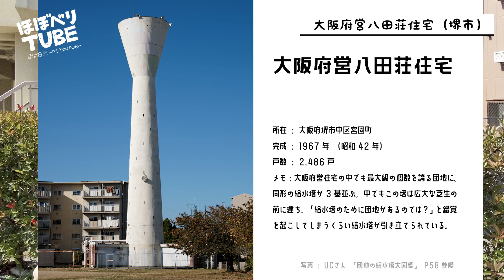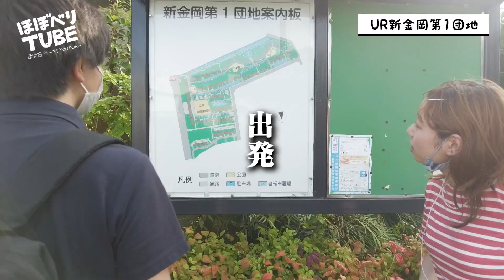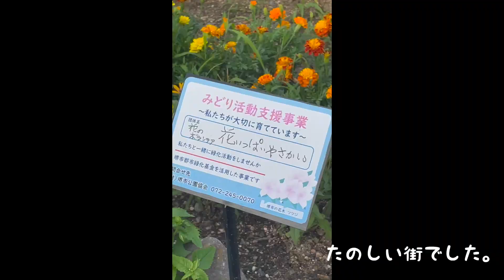給水塔マニアUCさんと、大阪のおすすめスポットをめぐる。【給水塔さんぽ】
『団地の給水塔大図鑑』の著者、UCさんと
大阪のおすすめ給水塔を見に行きました。
日本で一番給水塔を見てきたUCさんは
給水塔をどのように鑑賞しているのか、
一緒に街を歩いてみませんか？
はじめての方にもおすすめです。

なんのへんてつもない街の景色を
おもしろがりながら歩く、
たのしい時間でした。

（給水塔はいま、どんどん取り壊されています。
給水塔のある団地の景色が、
記録として残るのは、うれしいことだそうです。）

※マスクは人気のない撮影時のみはずしています。

▼給水塔鑑賞についてUCさんとおしゃべりをした動画はこちら

▼UCさんに会いに行くきっかけになた動画はこちら

▼UCさんの著書はこちら
『団地の給水塔大図鑑』

ほぼにちは！
若手チームを中心にはじまった、
ほぼ日のおしゃべりYouTubeチャンネル、
「ほぼべりTUBE（ほぼべりちゅーぶ）」です。

ほぼ日の活動やコンテンツを紹介したり、
乗組員がいま気になることをやってみたり、
いろんな動画を出していきます。
どうぞおたのしみに。

【ほぼ毎週金曜11:00配信予定】